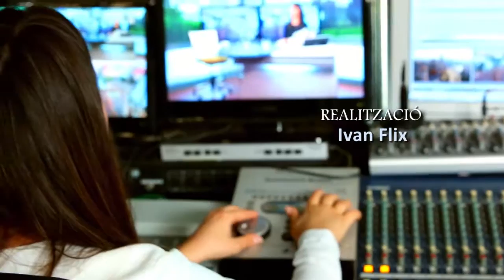Parlem amb Pere Soler sobre les últimes mocions presentades al ple del mes de novembre (18-11-15)